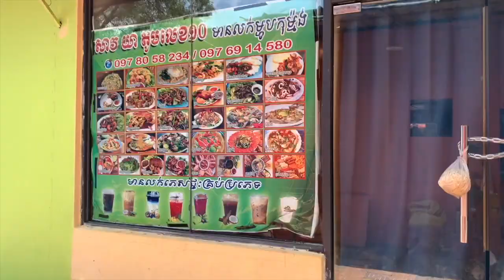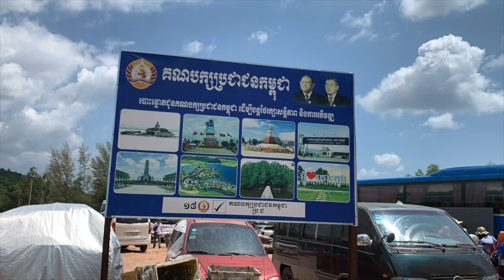Vlog133-Pich Beach, Coastal City, Kiri Sakor, Koh Kong,Cambodia ឆ្នេរពជ្រ/ឆ្នេរផ្កាយ៧គីរីសាគរ កោះកុង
Tour trip to Pich Beach, Coastal City, Srok Kiri Sakor, Koh Kong Cambodia 2024 , We stop at Pich Beach for group lunch organise by tour company ...
ដំណើរកំសាន្តតាមតួ ទៅ ជ្រោយស្នេហ៏ ឆ្នេរពជ្រ - ស្រុកគីរីសាគរ - ខេត្តកោះកុង... ពួកយើងឈប់ញុំាបាយ រៀបចំដោយក្រុមហ៊ុនតួ ២៤ កុម្ភះ ២០២៤